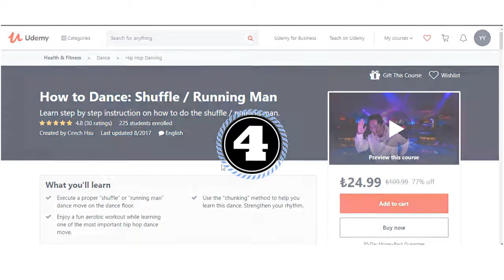5 Best Hip Hop Dance Online Course Udemy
5 Best Hip Hop Dance Online Course Udemy and Bonus Course Hip Hop Dance Online Courses: How to Dance: Kick Ball Change / Top Rock

**Bonus Course**
Social Dancing Crash Course - Ballroom dancing for absolute beginners

Pop & Unlock: The Energy Within Vol. 1

► Other Videos For You:
Also, you may like these videos of my youtube channel -

► This video is also related to:
best hip hop dance exercise online free,
 best online hip hop dance course,
 beginning hip hop dance class course offerings,
 beginning hip hop dance class course offerings ucsd,
 da f.u.n.k hip hop street dance courses in berlin,
 da f.u.n.k hip hop street dance courses in cologne,
ucsd hip hop dance course.

► Thanks for sharing you valuable time and reading this description. I can't grow this channel without your support.

Translated titles:
Los 5 mejores cursos en línea de baile hip hop Udemy

5 melhores cursos online de Hip Hop Dance Udemy

5 बेस्ट हिप हॉप डांस ऑनलाइन कोर्स उदमी